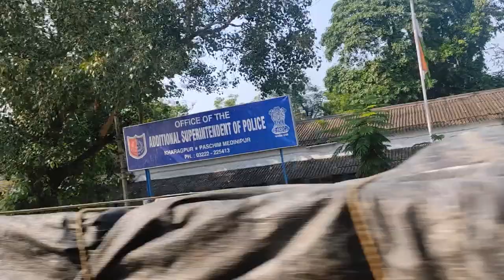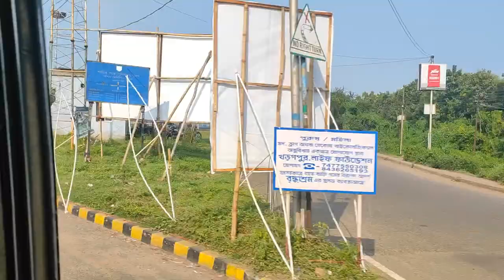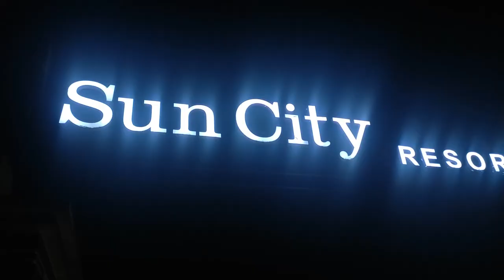Pre Wedding shoot ,Purulia TO Mondamoni Vlogs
PRE WEDDING TOOR ,PURULIA TO MONDARMONO VLOGS |